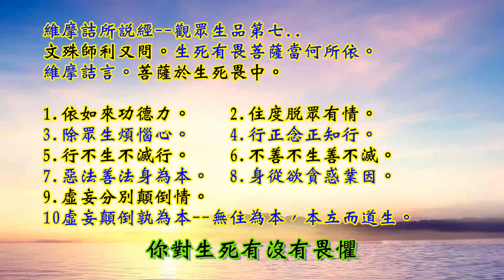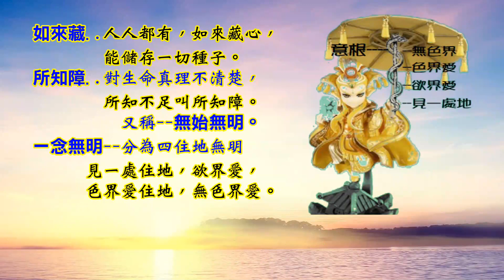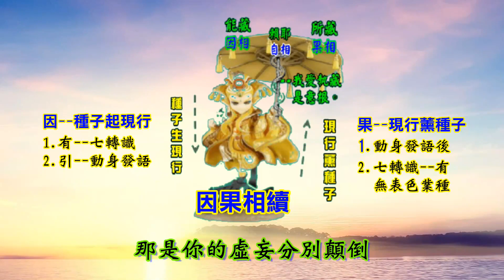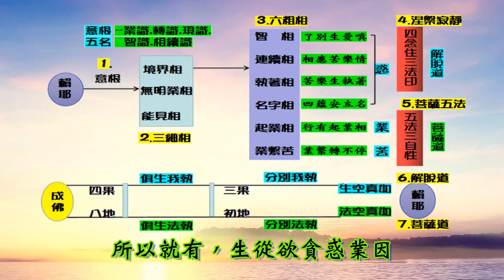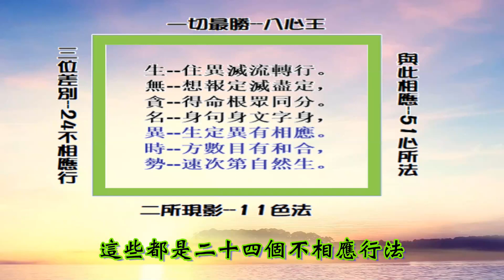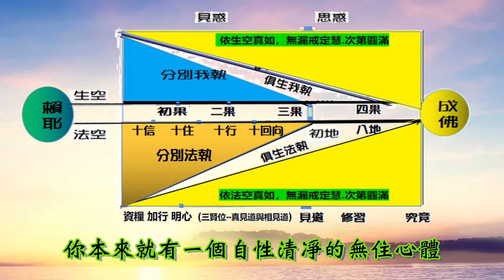160.無住為本，本立而道生(生死有畏當何依) 辭源/淨名經 導讀/果惠 字幕/顏在益解釋/融熙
160.無住為本，本立而道生(生死有畏當何依) 辭源/淨名經  導讀/果惠 字幕/顏在益
解釋/融熙

各位善友阿彌陀佛
生死有畏當何依
我們都是在三界中輪轉
生死有畏的眾生
依著一念無明
念念相續生死相續
那要如何了生脫死呢
讓我們一起來學習
今天的主題生死有畏當何依
第一個
我們現在都是在這個世間輪迴中
你對生死有沒有畏懼
有嘛當然對生死都還有畏懼嘛
所以求生極樂世界
基本條件除了厭離這世間外
第二個條件就是
對生死輪迴有所畏懼
所以叫做生死有畏懼的菩薩
當以何為依靠
第一個當依如來的功德力
那你想要依如來的功德力就要怎麼樣呢
如來的功德力是什麼
依如來本願救度眾生
所以第二個要當住
住就是安住
當安住在度脫眾有情
眾有情就是所有的眾生
佛陀的願力
就是為了要度脫眾有情
所以你想要依着佛陀的功德力
就要跟佛陀的願力一樣救度眾生
第二個就要
安住在度脫眾有情這一個願力
裡面如果你只是說
我住在娑婆世界好難過
我要趕快躲到極樂世界去
這樣有沒有算依著如來功德力啊
那沒有的
那也跟二乘人是一樣的
我覺得我這個身體好苦啊
我要趕快入涅槃去
那不是一模一樣的思維嗎
所以往生極樂世界想要上品上生
第一個就要當依如來功德力
要度脫眾有情發起這種願力
如果你只是說啊這邊好苦哦
我趕快躲到極樂世界
那絕對是與阿彌陀佛的願力不相應的
所以你想要
救度眾有情要發這種願力
才能夠得上品位階
第三個當除眾生的煩惱心
你想要救度眾有情
眾有情的煩惱一直輪迴在三界裡面
那你想救助他
你應當怎麼做呢
依救度眾生的煩惱心
眾生的煩惱心
因為有一念無明生三細
境界為緣長六粗
所以永遠輪迴在這三界裡面
就是因為他有煩惱心
那煩惱是什麼
人人都有一個如來藏心能儲存一切種子
但如來藏自性心清凈心卻含藏染污的種子
這些染污的種子就是眾生的煩惱
對生命真理不清楚
所知不足就叫所知障
又稱之為無始無明
在所知障裡面還有一個比較
重要的就叫一念無明
一念無明又分為四住地無明
見一處住地，欲界愛，色界愛，無色界愛
見一處住地，就是看到什麼東西
就有我的想法見解，依著我起虛妄想
這個叫見一處住地，就是我見貪愛
所以所有的眾生會輪迴在三界裡面
基本上有兩種無明
全部就稱為塵沙惑無明
在塵沙惑無明裡面有一個比較重要的
就叫一念無明
我們以一把雨傘來做比喻
這個雨傘全部就叫塵沙惑無明
或叫無始無明
因為你我從無始劫以來
一直輪迴在世間，
為什麼呢
因為從無始劫來就有無明虛妄想
這個就叫無始無明
無始無明像塵沙那麼多
所以叫塵沙惑無明
那裡面比較重要的就叫一念無明
所以呢修行第一
就是要斷除我見
把自己的我見
轉成佛陀所說的正知正見
修行人一念無明要斷除
就要依著緣起性空，生空真如
當知當行正念正知行
這個正知行就是依著二乘法
世間的一切都是緣起性空
都是眾緣和合的
都是虛妄的
也都是假名施設的
就叫做是空是假
那無始無明怎麼來的呢
一切都是由，自性清凈的如來藏心
依著因緣而變現出來的
我們對真理所知不足叫做所知障
又叫做無始無明
所以呢要滅除二障，當依正知正法行
第一個就叫人無我
第二個就叫法無我
如來藏這一法，他能依著因緣，變幻出一切萬法
他自己在變一切萬法的時候
他是無我性的
那變出來的一切萬法是眾緣和合的
也是無我性
可是眾生卻在裡面起顛倒妄想
這是第二種
所以正知正見，要依著人無我法無我
當行不生不滅行
第五個就叫，當行不生不滅行
依着中道來說才有不生不滅行
這一輩子所做的善到下輩子還在
到無量劫以後都還在
很多的善積集起來最後才能夠成佛
如果這一輩子所做的善
下輩子就花光光了
那這個善法就不能聚集起來
所以當行不生不滅行
以空假中，行中道就是不生不滅行
一切有為法都是緣起性空，眾緣和合的
去除我執我見叫做人無我
是不生不滅行中的一部分
他在法相上叫做人無我
在名相上的無我
真實的背後，這個法也是無我的
所以叫做法無我
依著生空真如滅除煩惱障
依著法空真如滅除所知障
二空並行直到成佛
什麼是不生不滅行呢
惡法不生，善法不滅
虛妄顛倒的法就是惡法
讓惡法不生起來
善法也都不會滅掉
才能一輩子一輩子積聚到成佛地
就叫做惡法不生，善法不滅
要做到惡法不生善法不滅
當然是要依著中道的空性心
才能夠具足
那我們要怎麼樣，去成就善法惡法呢
當然是以身體為主啊
所有的惡法善法，都是以身體去造作的
那我要問身體是從哪裡來的
它是從你的如來藏自性清凈心
卻含藏染污的種子
依着上輩子所做的善法與惡法
如果善法多就出生在三善道
惡法多就出生在三惡道
那是你的意識心對境界產生貪愛
你所看到的叫做顯色
它有個形狀產生叫做形色
這個境界有肢體語言表現，屬於表色，
引發你生起，喜歡不喜歡的情緒
那就是無表色
那無表色是什麼呢
前五識看到的屬於顯色
然後意識進一步，了知的形狀表色
接著意識起心動念，引發動身發語
你講了什麼話做了什麼動作
比如說布施持戒的話
或者殺盜淫妄的話
這都是屬於動身發語獨為最，
你的善法惡法就是這麼來的
那這些動身發語是怎麼來的呢
就是依着你心裏面的
想法而表現出來的
也就是你的意業
身三意三口四
三業就是依你的意根意識做標準
意識建議意根認同，如來藏隨緣
然後起心動念，造作善惡業，就是無表色
所以身體是從過去的欲貪
惑業苦而產生來的
所以這個身體
就是依着惑業為因
也就是無明業相
依着你上輩子所造作的善惡業
種子起現行
然後你這輩子所造作的善惡業累積起來
又回到如來藏
現行熏種子
就成了，業種無表色
顯色形色表色無表色
這個無表色就是業種
有好的，有不好的種子
比如說你皈依三寶是無漏的業種
都合在一起全部回到如來藏
然後如來藏又依着這些業種
變現出你下輩子的身體
所以身體的出生是從欲貪惑業因而來的
當你看到這世間這一切的時候
就會產生自己的想法
那這些想法是怎麼來的呢
那是你的虛妄分別顛倒
所以看到境界就有一念無明生起
依著一念無明而生出三細境界相
以三細境界為緣增長六粗相
無明業相就是這個身體，
就是上輩子的無明業，
也就是一念無明
依著一念無明而變出了這個五蘊身
當你看到外在的境界相時，就處處攀緣
就叫能見相
被我們看到的，就是境界相
再依著境界相，生起六粗相
智相了別生愛瞋，就叫智相
連續相續不斷了別，就有了苦樂情
那苦樂之後呢
就生起了執着
執着之後，就依著四蘊，安立名字相
比如說這個包包我好喜歡啊
這個就是名字相
這是什麼東西好好吃哦
它叫摩卡咖啡
這個就叫做名字相
當你生起這個名字相的時候
你就被綁住了
所以叫起業相
接著業繫苦相
你對這些相起了貪愛執着
喜歡的就去貪
不喜歡的就起瞋心
就變成虛妄顛倒想
就在這個虛妄顛倒想裡面
就會造作你的殺盜淫妄的業
所以就有，生從欲貪惑業因
身體的出生就是從欲貪的惑業苦
而起了虛妄顛倒想
虛妄顛倒的種子是從哪裡來啊
就是由你的八識所變現出來的
那這些八識的種子是從哪裡來
是從無住為本，本立而道生
無住為本，就是人人本有的無住心
人人有一個如來藏自性清凈心，
然後依着過去的種子變幻出了五蘊身
再從這五蘊身，就化出了八個識
這八個識就有，一切最勝故的八個心王法
與此相應的，五十一個心所法
還有看到境界的能見相
被看到的境界相
所以叫做五根五塵
還有一個意識所了知的法塵
五根五塵法塵，就是二所現影的11個色法
然後又變出來了二十四個不相應行法
就覺得人生好無常啊
這個好跟我相應，這個方位在哪裡
這個是書本，這個是語言文句
這些都是二十四個不相應行法
那世間的一切百法就這樣運作著
也同時顯現出六個無為法
生空真如三個，法空真如三個
修行人就是依著生空真如，法空真如，二空無我
解脫道依著生空真如
了知這一切是眾緣和合
菩薩道依著法空真如，次第成長
修行者都是依著，這六個真如成長的
解脫道依著擇滅無為，
斷除我見，淡薄貪嗔癡，成就三果四果。
菩薩道依著，也依著擇滅無為，
二地以上菩薩，也依著非擇滅無為
菩薩開悟明心，是依著虛空無為，
然後二道併行，次第成長。
最後成佛，真如六個無為法全都具足
所以一切萬法都是依著
你本來就有一個自性清凈的無住心體
要依著這個無住心體而成就一切萬法
今天生死有畏當何依，就介紹到此結束
聽完了您是否學習到
要出離生死因果輪迴
當以什麼做依靠呢
我們在世間除了學佛做佛
更向何處捨身盡形壽
讓我們互相勉勵，一起成長
阿彌陀佛